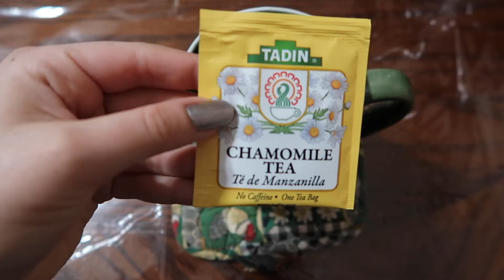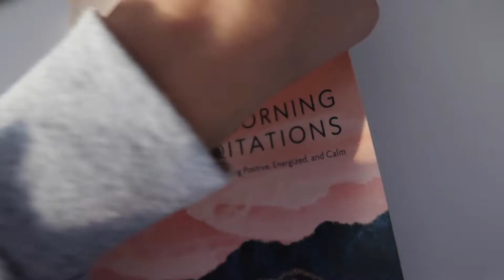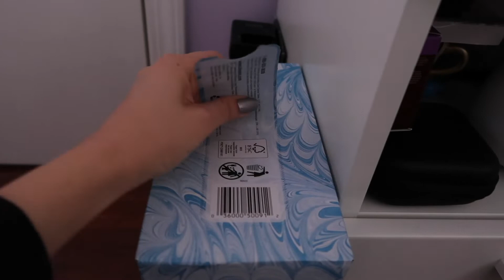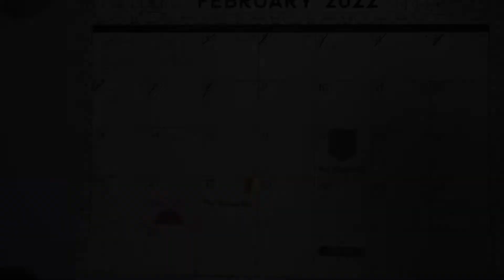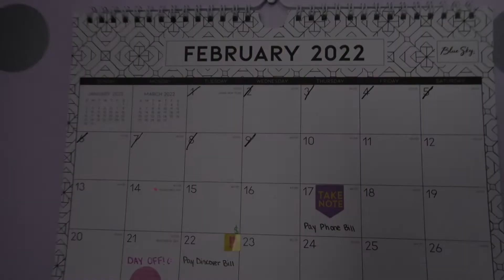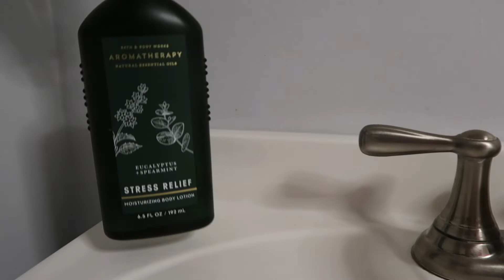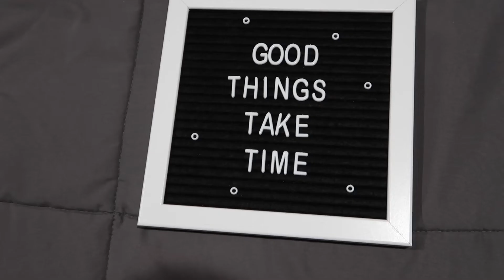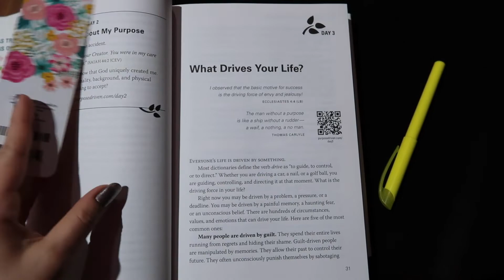getting out of a depression episode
hi guys! So I know almost all of my videos are uplifting and I upload them for your guys' entertainment, but I thought I'd open up a bit about my mental health for this week's video in hopes it finds those who need it. I hope this video helps you feel less alone if you're going through the same thing ❤️

I post every Friday so make sure you have my post notifications turned on so you don't miss any uploads!